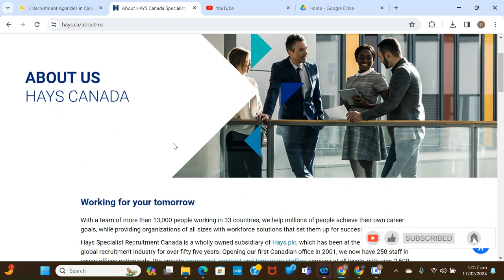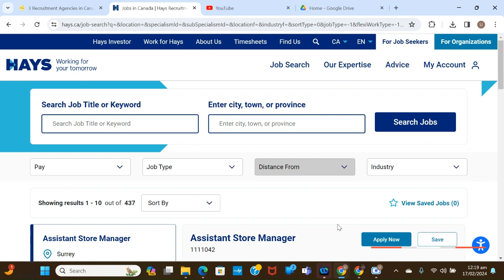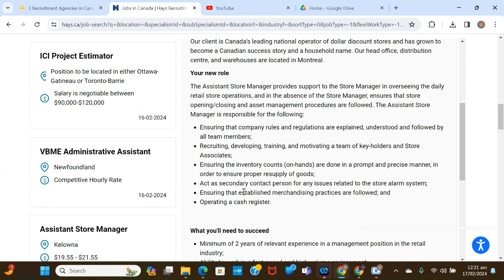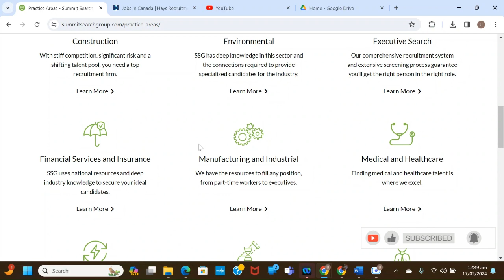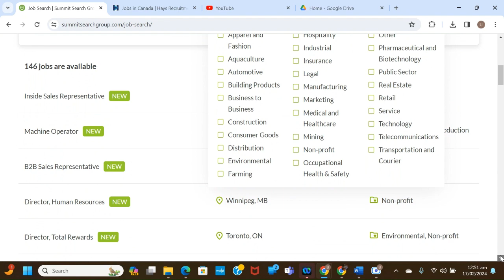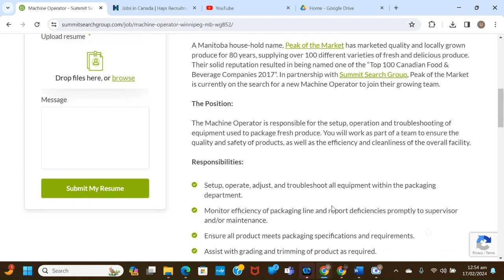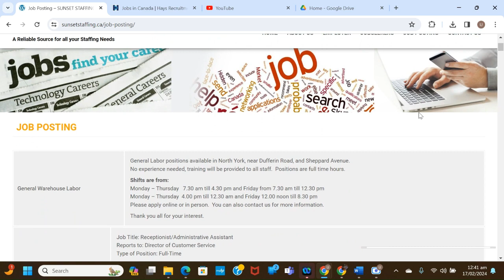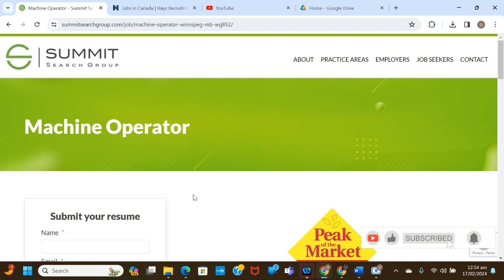RELOCATE TO CANADA WITHOUT IELTS | CANADA FREE WORK PERMIT | NO PROOF OF FUNDS NEEDED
If you are a job seekere in Canada or outside Canada, and you are in search of Lmia or Visa support jobs with relication support, you can explore the job opportunities in these three Canadian Recruitment Agencies. These agencies can help you relicate to Canada eith your family with ielts exams. You don't need a proof of funds. This is a sure way of moving to Canada with Canada work permits in 2024.